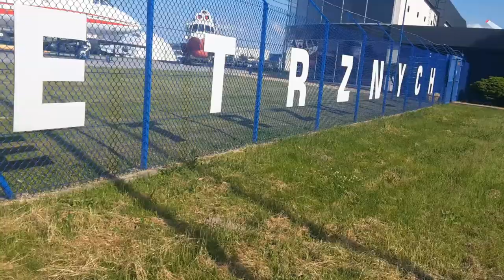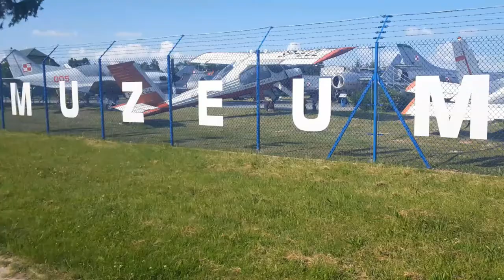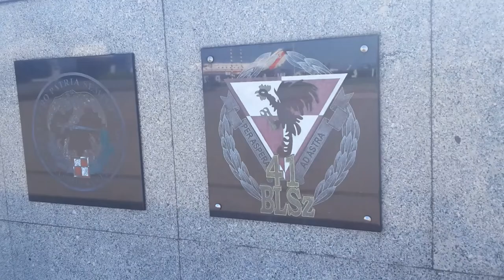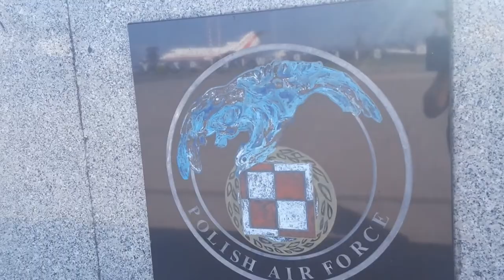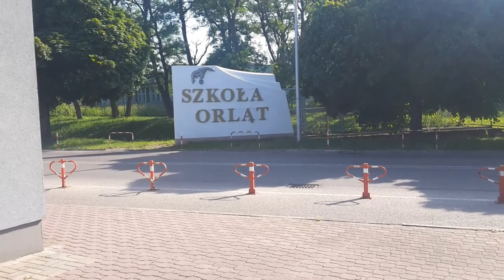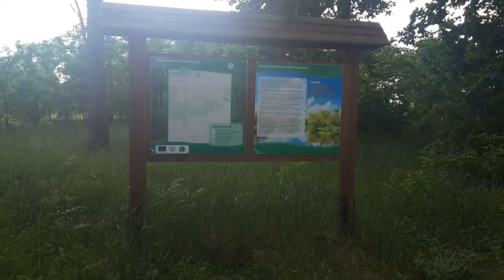"Wyprawa na koniec życia"-Miejsca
Szkoła Orląt w Dęblinie, moja historia z wojskiem i zamiana Wisły na Wieprz, czyli zmiana kierunku wyprawy.
Zachęcam do wspierania mojego projektu na:
pomagam.pl_wyprawa_yalpina